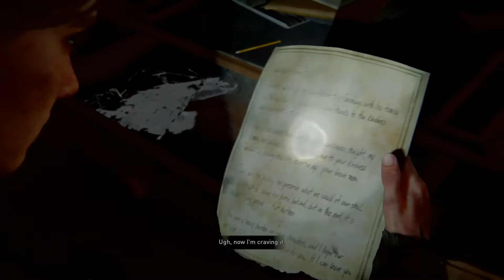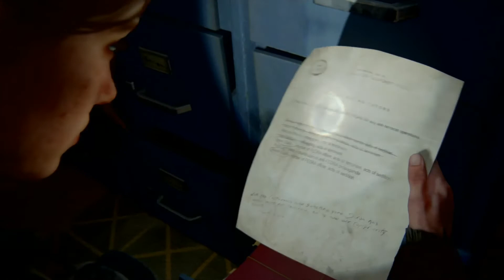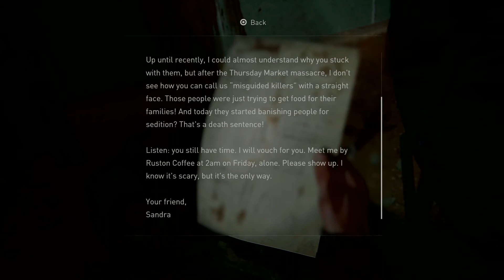The Last of Us Part II | Seattle | Ellie & Dina Part 6